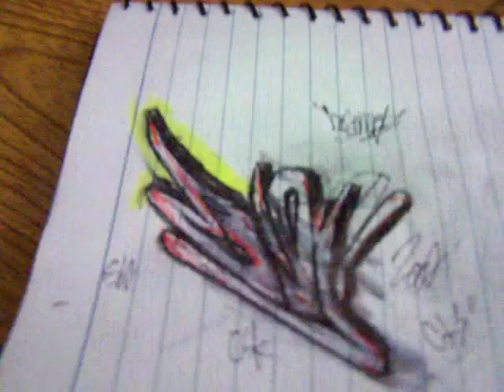bog wildstyle part 2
bog wildstyle part 2  slc csk cts bog one